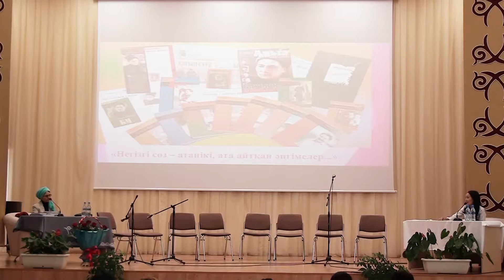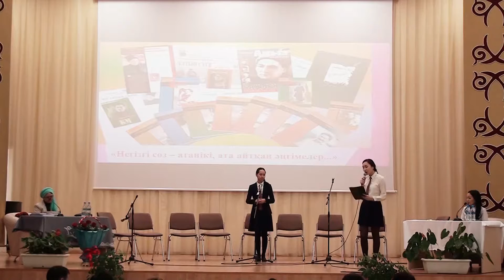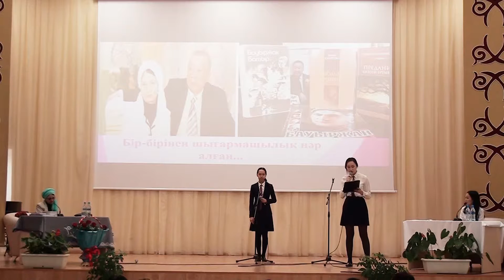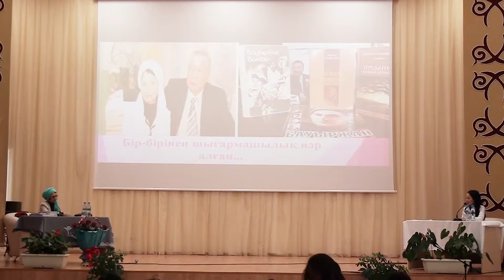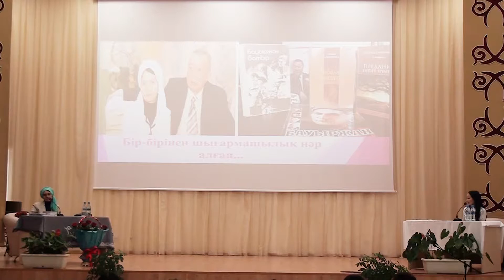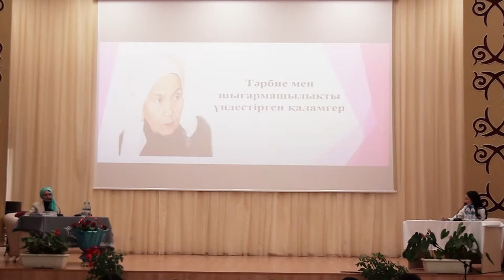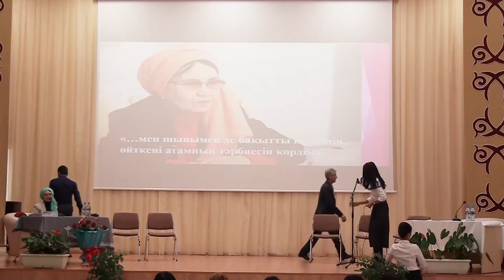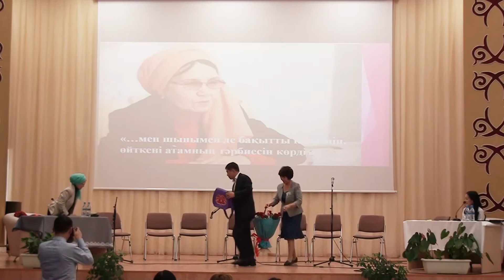Жазушы Зейнеп Ахметовамен кездесу